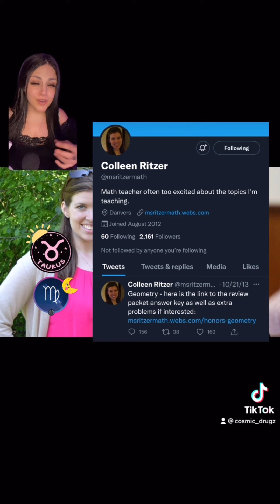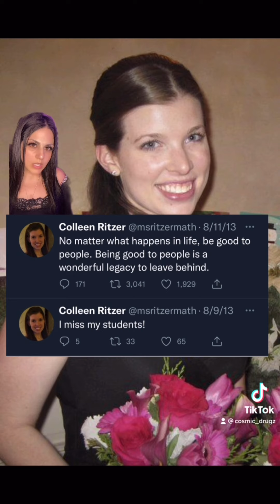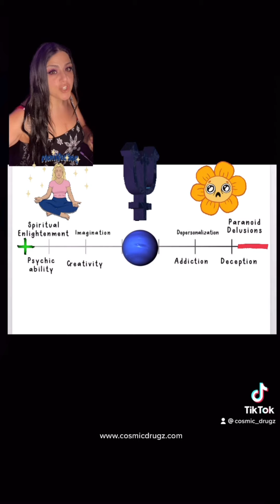True Crime Astrology: Philip Chism ALL PARTS